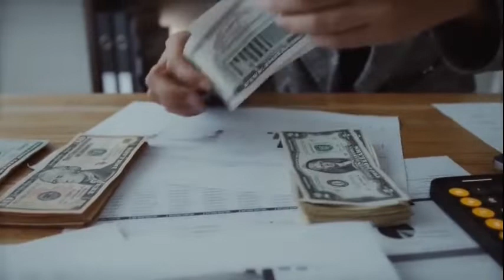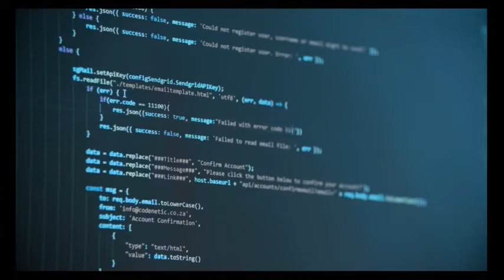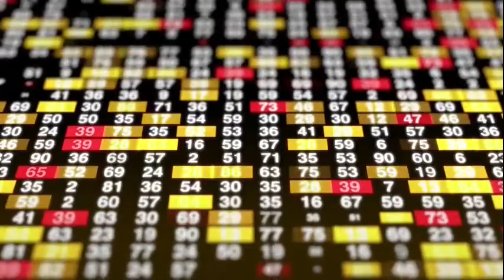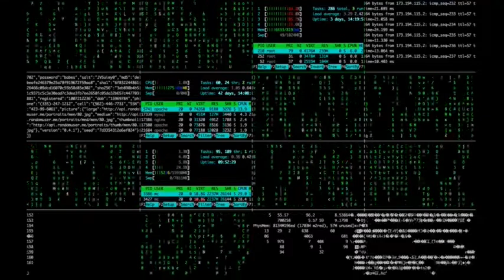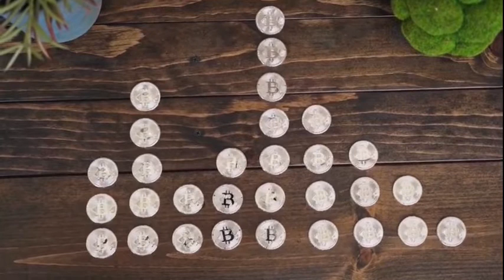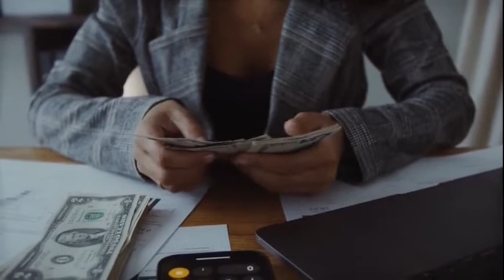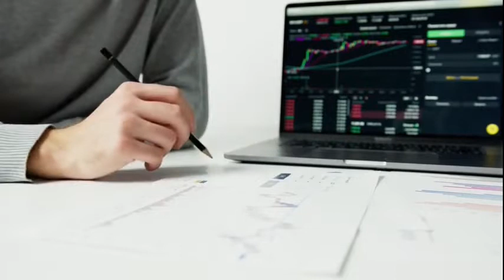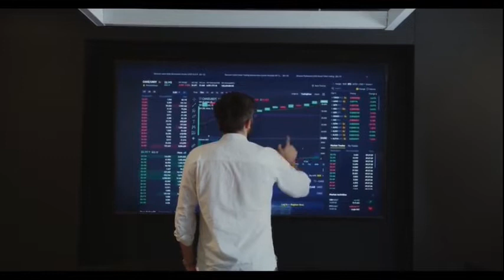Sunteck Realty Limited Earnings Concall for Q2FY22